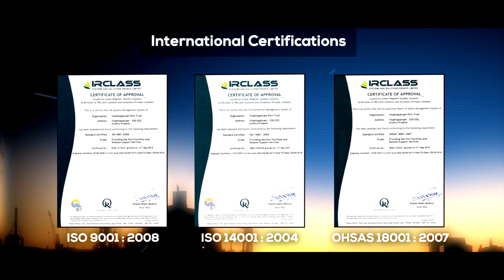Visakhapatnam Port Trust - Documentary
Visakhapatnam Port Trust - Visakhapatnam Port is one of the leading major ports of India. The Port is located on the east coast of India in between Chennai and Kolkata